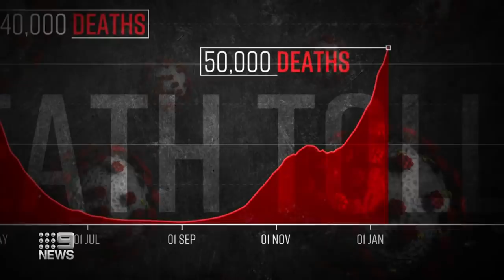Boris Johnson takes responsibility the UK’s COVID-19 tragedy | 9 News Australia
UK Prime Minister Boris Johnson has taken responsibility for the 100,000 COVID-19 deaths in his country, as the number of global cases soars past 100 million.